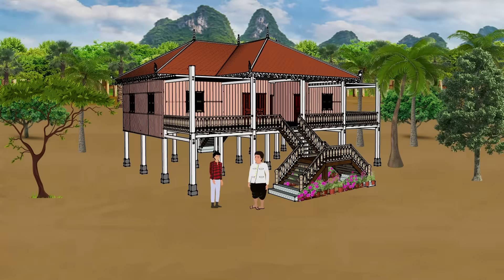រឿង មិត្តឧស្សាហ៍ មិត្តខ្ជិល | រឿងខ្មែរ-Khmer Movie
រឿង មិត្តឧស្សាហ៍ មិត្តខ្ជិល: កាលពីដើមឡើយមានសម្លាញ់ពីរនាក់រស់នៅក្នុងភូមិមួយ។ ម្នាក់ឈ្មោះសម្បត្តិម្នាក់ទៀតឈ្មោះ ឧស្សាហ៍ ។ ពួកគេរាប់អានគ្នាតាំងពីក្មេងៗរហូតដល់ធំដឹងក្តី ។ ត្បិតតែពួកគេជាសម្លាញ់នឹងគ្នាក៏ពិតមែន ប៉ុន្តែអ្នកទាំងពីរមានអត្តចរិតផ្ទុយស្រឡះពីគ្នា។ សម្បត្តិជាមនុស្សខ្ជិលច្រអូសមិនសូវចូលចិត្តធ្វើការងារអ្វីច្រើននោះទេ បើធ្វើការងារអីមួយហើយ ច្រើនតែពន្យារពេល យឺតៗមួយៗមិនរហ័សរហួនឡើយ។ ចំណែកឯឧស្សាហ៍គឺជាមនុស្សឧស្សាហ៍ព្យាយាមខ្លាំងណាស់គាត់មិនចូលចិត្តអង្គុយស្ងៀមទំនេរមិនធ្វើអីនោះទេ គាត់តែងតែធ្វើនេះធ្វើនោះជាប់ជាហូរហែ។ ហើយក៏ព្យាយាមអោយសម្បត្តិយបង្កើតទម្លាប់ដូចគាត់ដែរប៉ុន្តែសម្បត្តិមិនអាចធ្វើទៅបាននោះទេ។
ប្រសិនបើលោកអ្នកចង់ផ្សព្វផ្សាយផលិតផលជាមួយនឹងយើងខ្ញុំ សូមទំនាក់ទំនងតាមទូរសព្ទ ឬតេឡេក្រាម លេខ 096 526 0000 ។
ការណែនាំសម្រាប់មាតាបិតា ⚠️
ផ្នែកខ្លះនៃវីដេអូនេះ អាចនឹងមិនសមរម្យសម្រាប់កុមារអាយុក្រោយម១៣ឆ្នាំ។

Parental Guidance ⚠️
សូមជួយចុចLike និងSubscribe រួចចុចរូបសញ្ញាកណ្តឹង ដើម្បីទទួលបានវីដេអូថ្មីៗពី Comfort Fairy Tales សូមអគុណ។